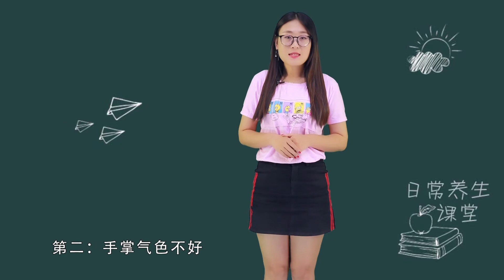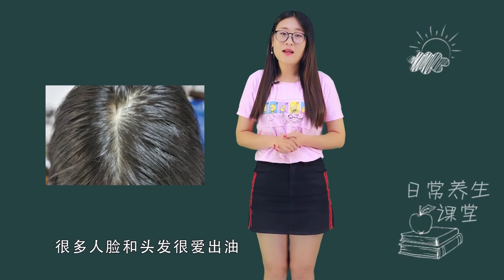牙疼吃药没作用？多是上火了，在中医角度讲，上火有2个原因【日常養生課堂】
歡迎來到日常養生課堂，
在這裡會給大家分享實操有效的養生調理小方法。
快拿起手機學養生，人人都有一個好身體。